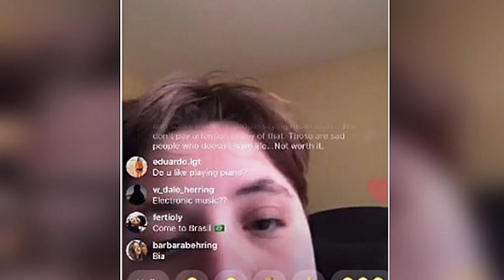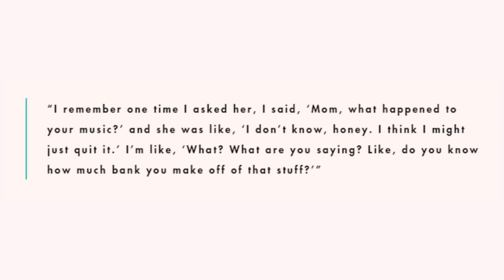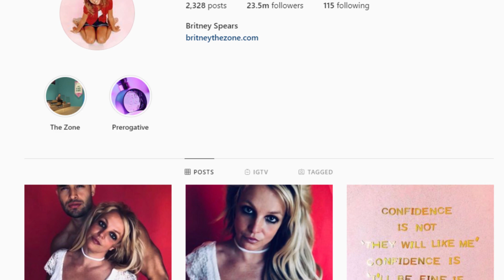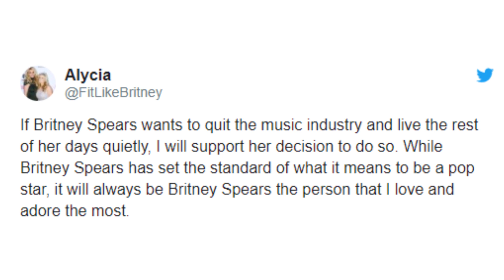Britney Spears Is Quitting Music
Britney Spears’ son Jayden Federline has claimed in an instagram live stream that he believes his mother might quit music. He actually said quite a few things, which i will recap for you now.

IN THIS VIDEO:

PRODUCER & FILMED BY:
Chris Stiuso

VIDEO EDITED BY:

Ryan Wazonek